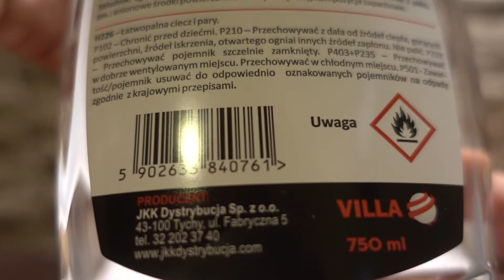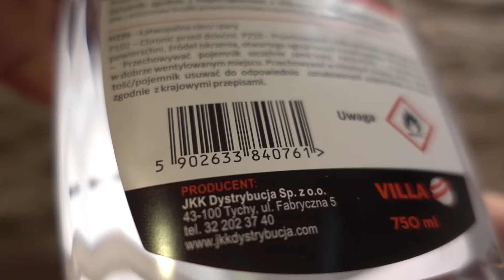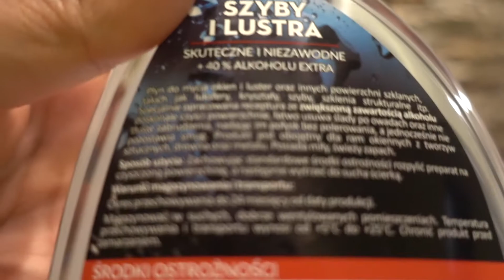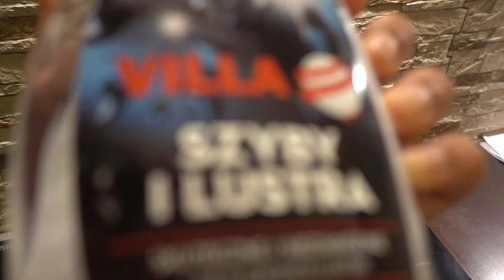Unboxing Villa Windows and Mirrors Washing Liquid (No Talking)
PEACE :)

T AND V